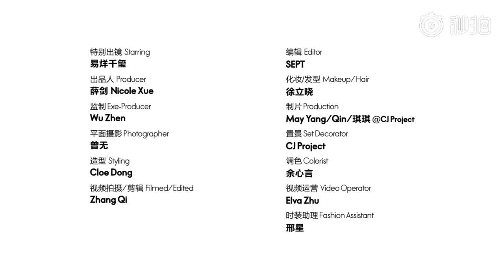Dịch Dương Thiên Tỉ x Tạp chí ELLE 13.4.2020